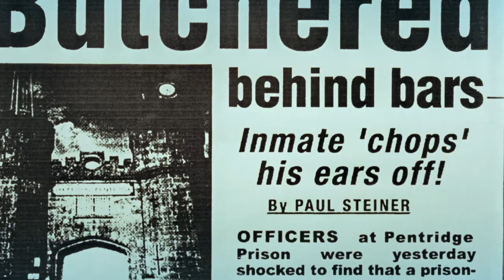CHOPPER Trailer (Deutsch)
JETZT ALS 2-DISC LIMITED COLLECTOR'S EDITION IM MEDIABOOK (BLU-RAY + DVD) ERHÄTLICH.
Amerika hatte Al Capone, England die Kray-Zwillinge und Australien ... Australien hatte Mark „Chopper“ Read. Basierend auf Polizeiberichten, Verhandlungsprotokollen und den Büchern von Mark Read selbst, erzählt CHOPPER die unglaubliche Lebensgeschichte von Australiens berüchtigtstem Schwerverbrecher.